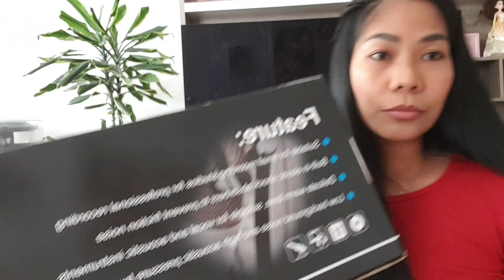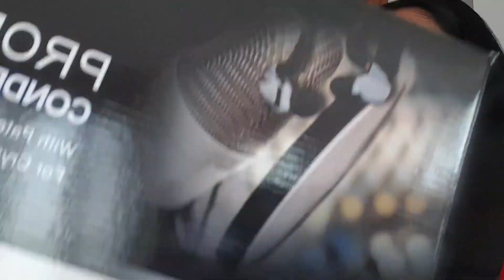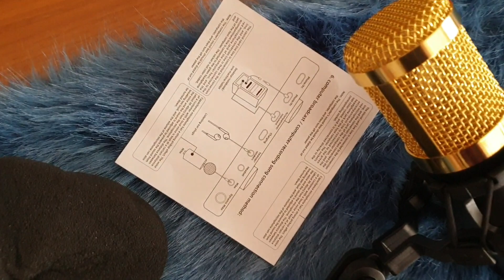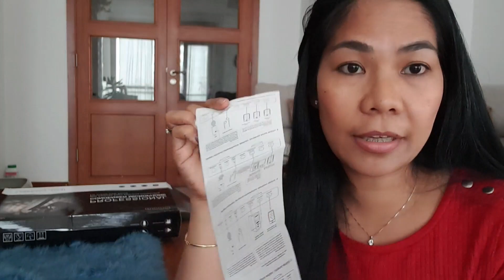UNBOXING V8 SOUND CARD | CONDENSER MICROPHONE | INNETIAL TEST